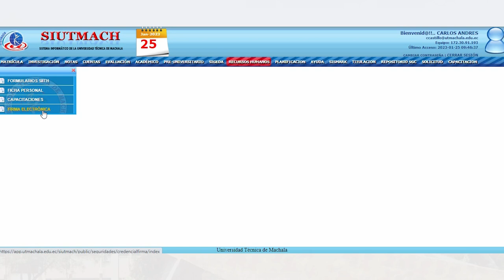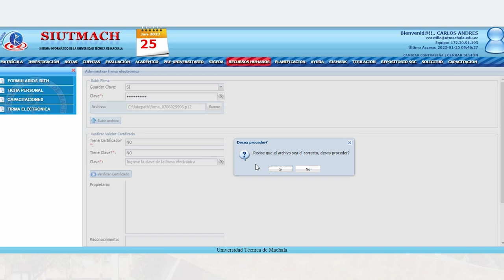FIRMA ELECTRÓNICA TUTORIAL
Tutorial para ingreso de firma electrónica al SIUTMACH